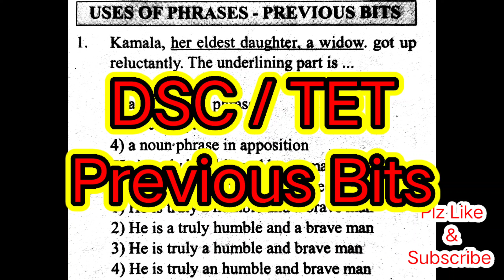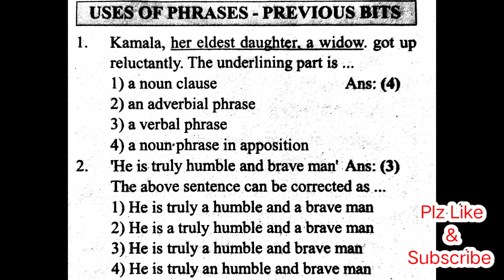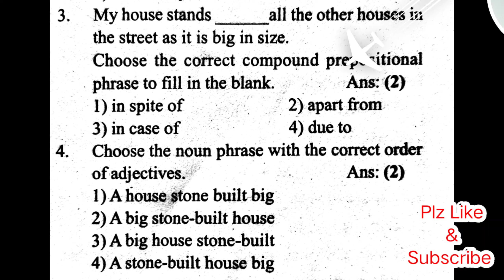DSC,TET- లో ఇలాంటి క్వశ్చన్ అసలు వదిలిపెట్టకు : PHASES